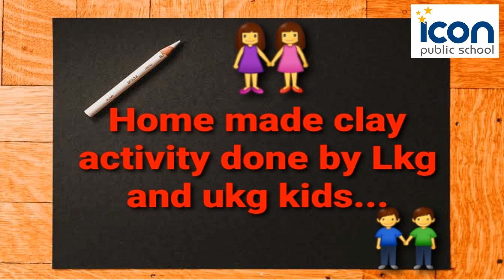Summer Activities by kids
Clay modeling by tiny kids of Icon Public School